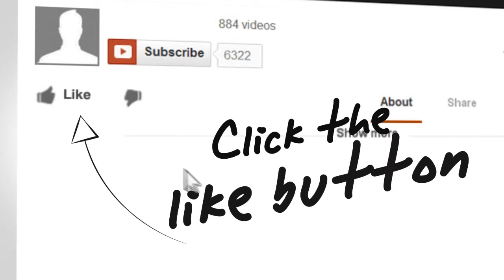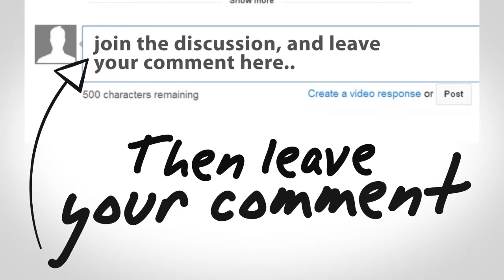Cute Cat Vlog ~ 11/25/14 ~ Day 50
Cute Cat Vlog ~11/25/14 ~ Day 50. The cats were being very lazy today but they were even more cute as well.